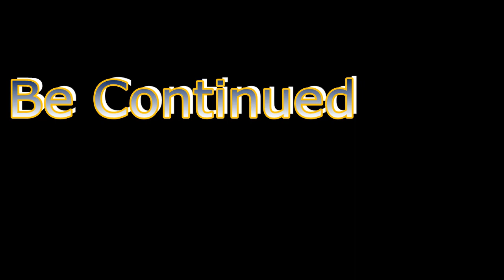Them and Us Gameplay #10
Them and Us Gameplay